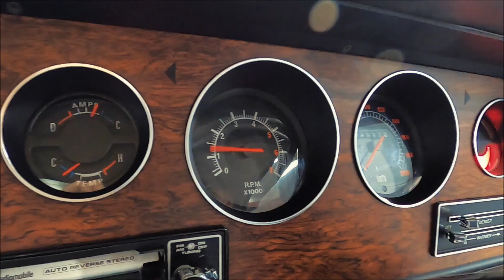For Sale - 1971 Chrysler Valiant Charger XL 245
Australian Muscle Car Sales proudly presents for sale a time warp SURVIVOR 1971 VH Valiant Charger XL in Spring Gold Metallic running the matching numbers 245 Hemi with column automatic and factory optioned with Air Conditioning, Quarter Vents and Black Side Wall Radial Tyres.

Here is a super rare find. A SURVIVOR VH Valiant Charger XL in unrestored condition with log books, 70,007 miles on the clock, rare factory optioned Air Conditioning and full and interesting ownership history. Sold by the local Chrysler Agent K. H. Tait Motors in the Victorian country town of Casterton, the Charger was sold new to Miss Judith Tait, the selling dealer's daughter who also worked as the book keeper at the dealership. Keith, the dealer principal of K.H. Tait Motors was a country dealer selling Chrysler Royals, Dodge Phoenix and Dodge trucks and French Simca’s since the 1950s. Judith was Keith's eldest daughter and the rare and expensive option of factory Air Conditioning makes this Charger a very rare and at the time expensive example placing this car at an initial purchase price more than an R/T Charger.

The Charger is supplied with the original keys, owners manual, service book and radio manual. The current enthusiast owner has researched the history of this rare Charger. In a visit to Casterton, he discovered that Keith’s three eldest children all had new Chargers in the early 1970's. He also discovered that Judith never married and the locals told him that she lived at the same address from childhood until her passing in July 2008 (a photo of the dealership building and Judith's house are in the photo gallery).

Judith obviously loved the car as there is still a service sticker on the car from June, 2008. After her death, the car was passed to one of Judith’s brothers Ken who lived in Mildura. Ken kept the car until 2021 when it was acquired by the current owner. In original condition throughout, the Charger presents in excellent condition for the age. While the Spring Gold Metallic paint is not perfect it is still original with the usual touch ups. There is no rust only minor surface rust in the boot which has been treated with rust converter and the engine bay looks to have the customary battery acid leak at some point but it is all as per factory even the Chrysler optional insect mesh grille insert is still in place.

The interior is in very good condition with the dash, front and rear seats and seat belts, roof lining all factory 1971.The Push Button Radio, R/T Fuel Cap and R/T Steering Wheel were all fitted by Keith at the dealership to make the car more special for his eldest daughter. The car retains all the original running gear with only the suspension, cooling system and brakes being over hauled. The current custodian has receipts for the recommissioning work completed when he purchased the car totaling $18,000.

This is a very clean honest car that has survived untouched and has a wonderful story behind it of someone who really loved their car. It runs and drives and everything works as it should, even the Air conditioning!! The Valiant Infobase report notes that the Charger is a One of One build making this one rare find. This is definitely one for the Chrysler enthusiast. An irreplaceable find with full and interesting history and rare factory options. The Charger is currently on full Victorian registration through until February, 2024.